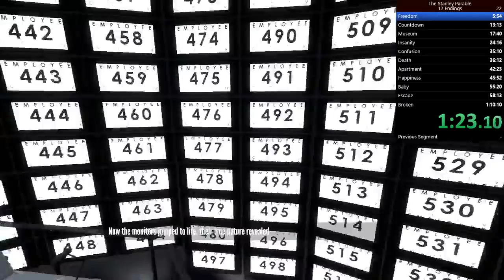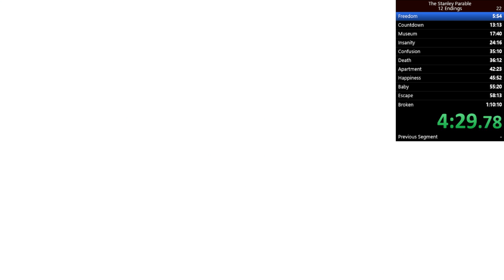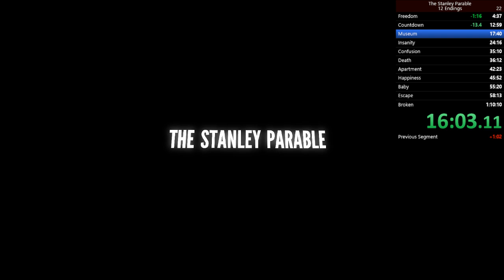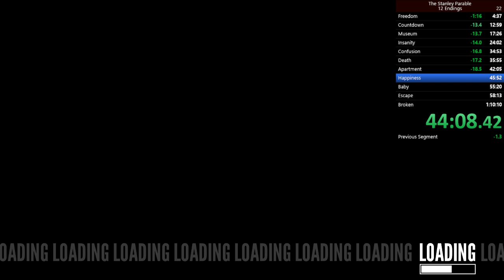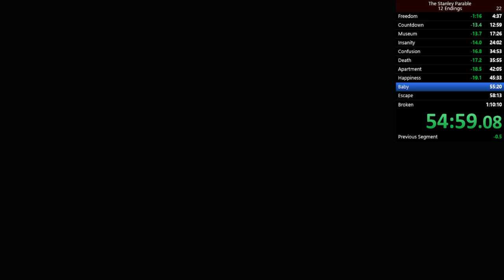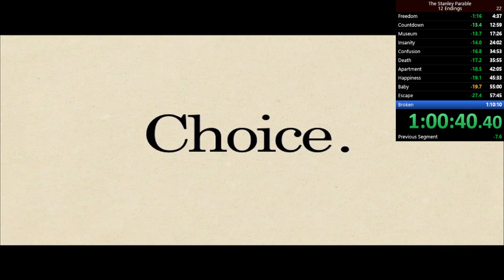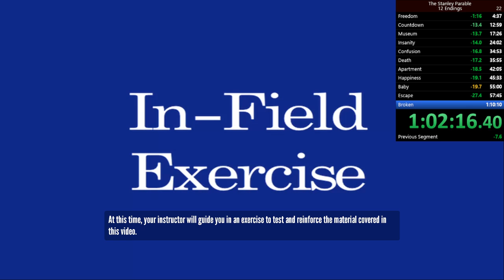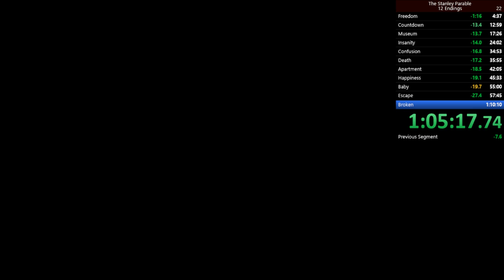The Stanley Parable: 12 Endings in 1:08:16 [IGT]